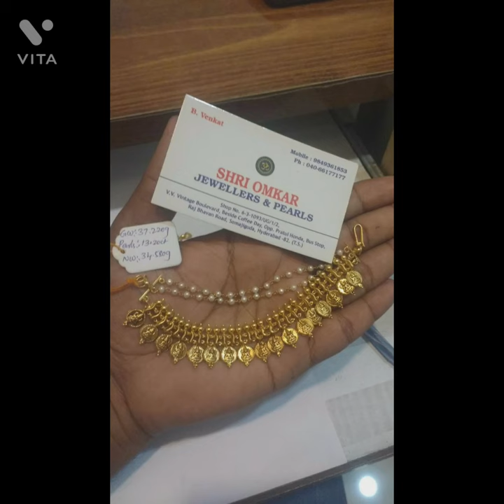champasaralu jewellery design